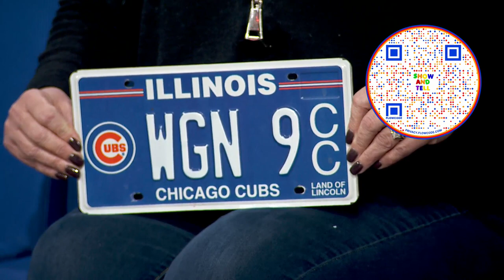Show and Tell: WGN license plate & tooth purse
Mike Toomey speaks with Kari Burns and Whitney DiFoggio about their items for the segment on WGN Morning News on January 18th.